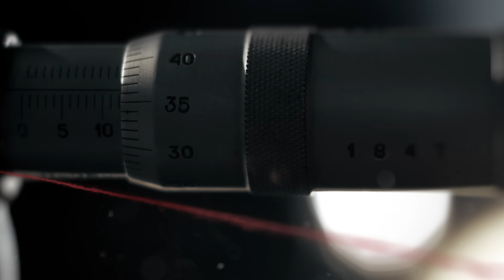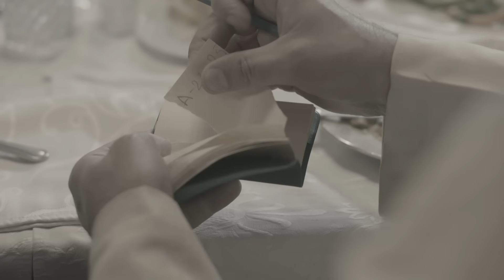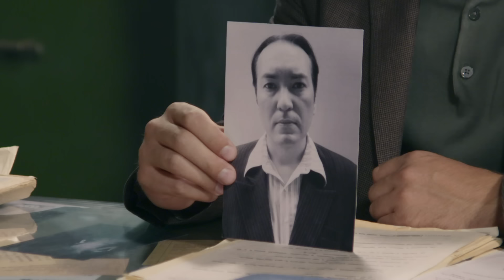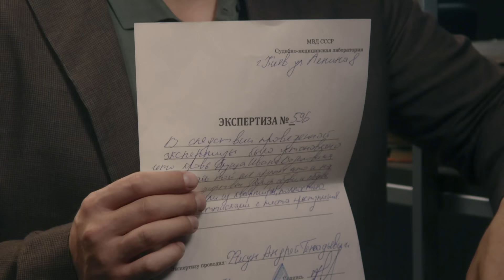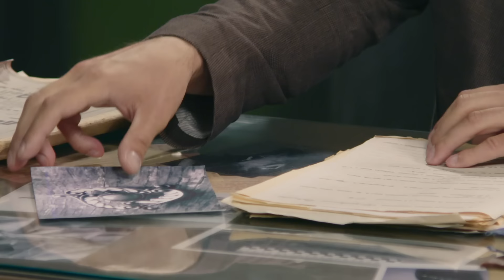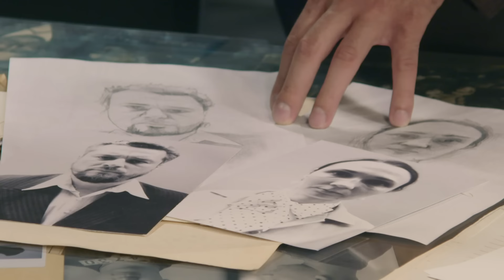Красный цветок | Вещдок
Накануне представления исчезает прима-балерина оперного театра Раиса Довлатова. Последний раз ее видели в вечер накануне исчезновения: девушка собиралась в ресторан с китайской делегацией, прибывшей налаживать советско-китайские отношения. По словам коллег, девушке оказывал внимание один из иностранцев. Позже его видели у дома пропавшей Раисы. Причастен ли мужчина к ее исчезновению?